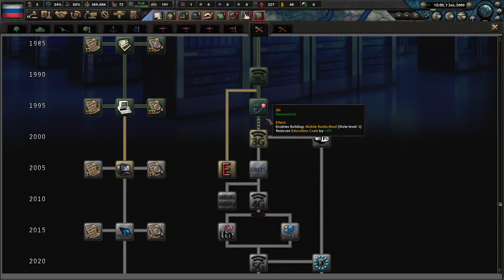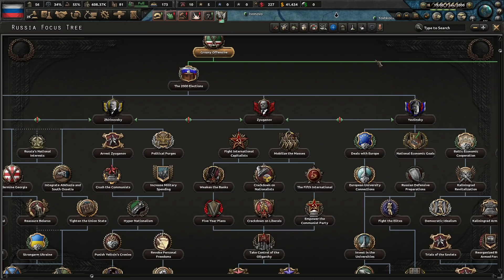PUTINOVSKÉ RUSKO (Rusko)|hearts of iron 4:Millennium Dawn #1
Ahoj lidi máme tady první video ze hry hearts of iron 4 Millennium Dawn: Modern Day Mod za Rusko
kde zničíme Čečensko, reorganizujeme armádu, upevníme Putinovu moc